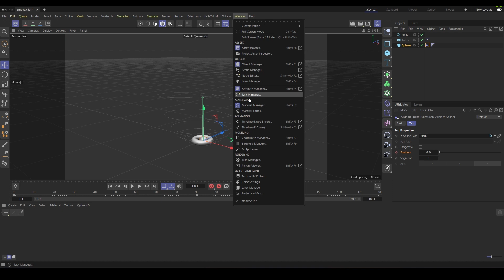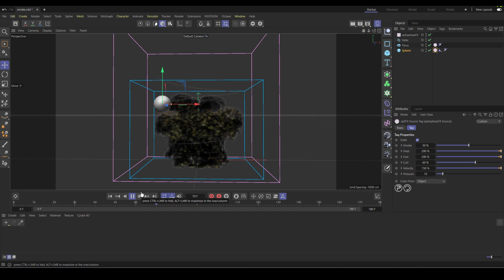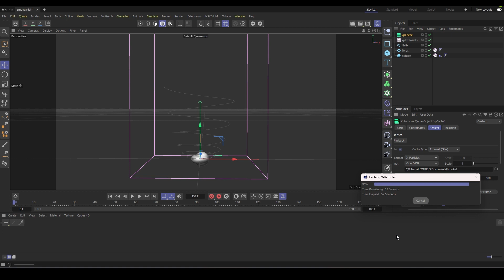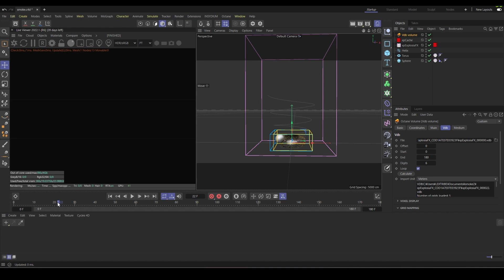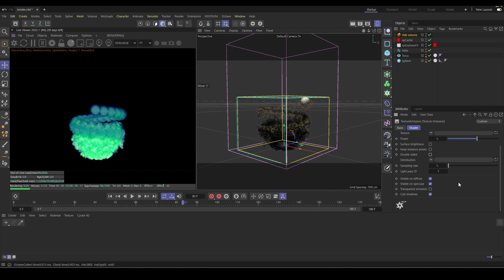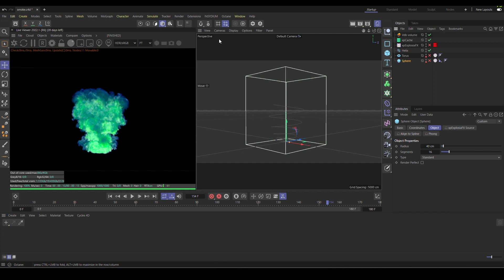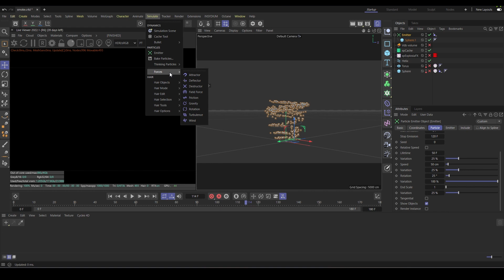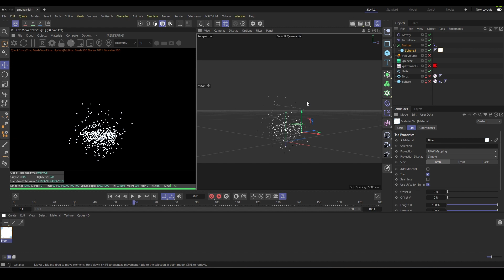Magic smoke Aladdin STAGE footage Cinema4D X-Particles and Octane Render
京都CGデザイン室
〒619-0215
京都府木津川市梅美台3丁目17-8
HP

STUDIO　FLARE
■YOUTUBEチャンネル
〒619-0202
京都府木津川市山城町平尾横手31−２